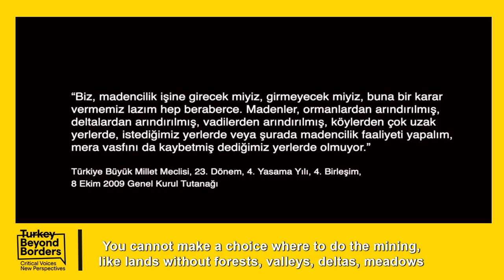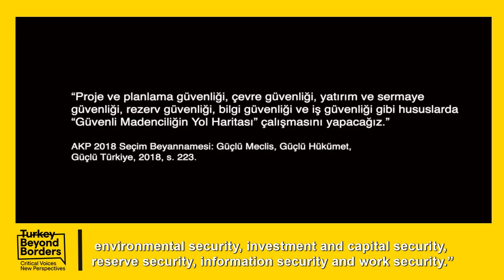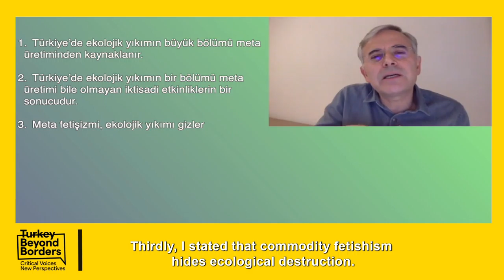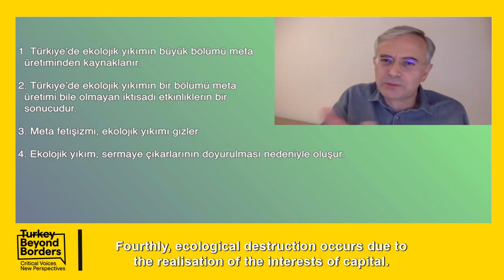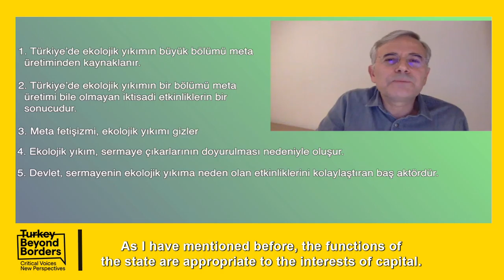Prof. Aykut Çoban Part/Bölüm 2